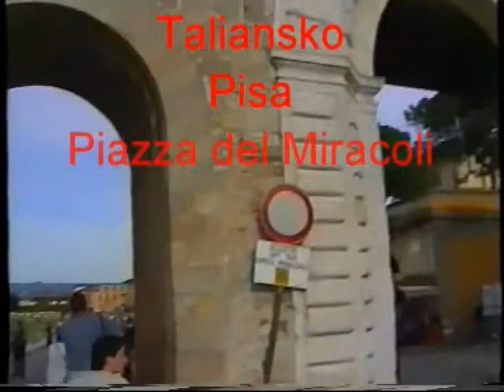Pisa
Piazza del Miracolo